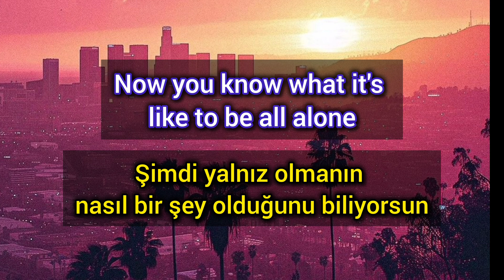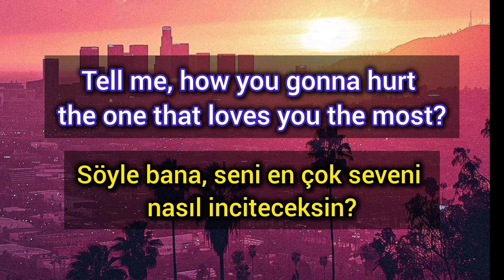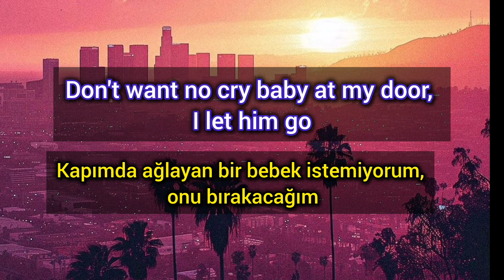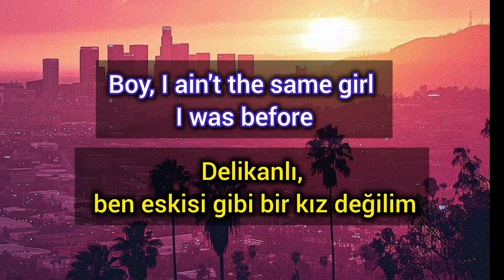Clean Bandit, Anne-Marie & David Guetta - Cry baby (short lyrics)annemarie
Clean Bandit, Anne-Marie & David Guetta Lyrics